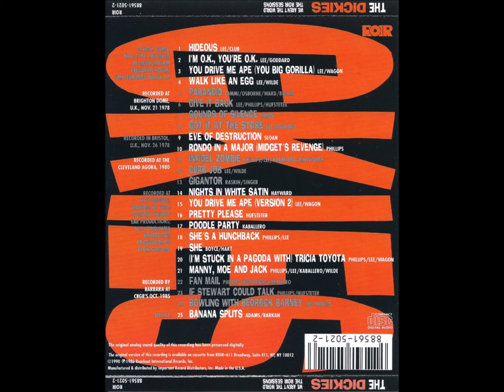B2-The Dickies-You Drive Me Ape (You Big Gorilla) II-City Gardens, Trenton, New Jersey, 1982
The Dickies – We Aren't The World
Label: ROIR – A-140
Format:
Cassette, Album, Stereo, Yellow
Country: US
Released: 1986
Genre: Rock
Style: Punk
A1  Hideous
A2  I'm O.K., You're O.K.
A3  You Drive Me Ape (You Big Gorilla)
A4  Walk Like An Egg
A5  Paranoid
A6  Give It Back
A7  Sounds Of Silence
A8  Got It At The Store
A9  Eve Of Destruction
A10  Rondo In A Major (Midget's Revenge)
A11  Infidel Zombie
A12  Curb Job
A13  Gigantor
B1  Nights In White Satin
B2  You Drive Me Ape (You Big Gorilla) II
B3  Pretty Please
B4  Poodle Party
B5  She's A Hunchback
B6  She
B7  (I'm Stuck In A Pagoda With)(Tricia Toyota)
B8  Manny, Moe And Jack
B9  Fan Mail
B10  If Stewart Could Talk
B11  Bowling With Bedrock Barney
B12  Banana Splits
"Absolutely none of the band's proceeds from the sale of this cassette will go to Ethiopia." - Leonard Graves Philipps
(quote from cassette cover)

1-4: 4-Track demo, November 1977, recorded at Audio Asylum rehearsal room, San Fernando Valley, California
5-8: Recorded at Brighton Dome, U.K. November 21, 1978
9-10: Recorded in Bristol, U.K. November 25, 1978
11-13: Recorded at the Cleveland Agora, 1980
14-21 and 25: Recorded at City Gardens, Trenton, New Jersey, 1982
22-24: Recorded a CBGB's, New York, October 1985. Cassette recorded by Barbara